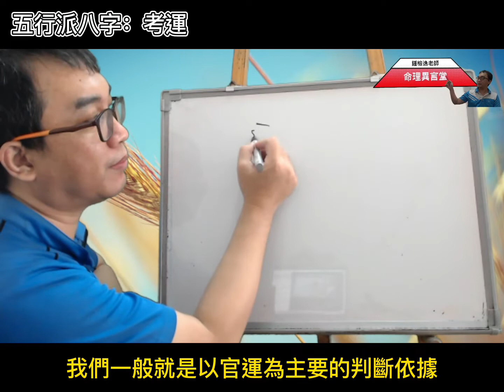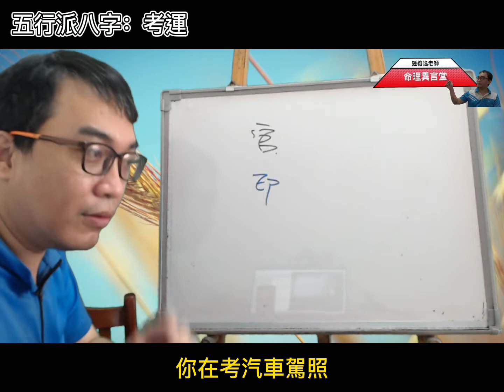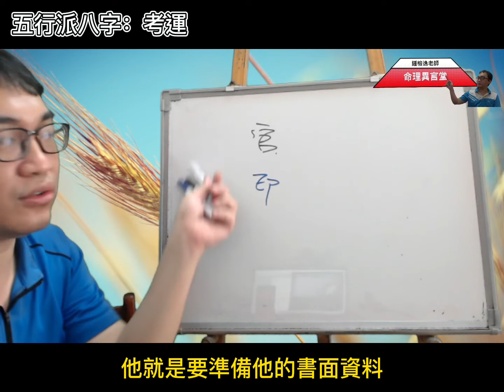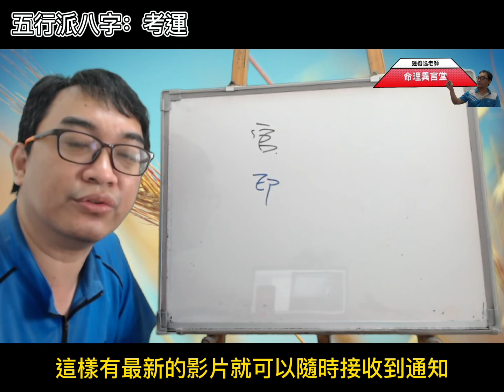五行派八字：考運(可开字幕，简体)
考運：
考試有什麼樣的區別？
服務項目(先預約)
3.八字批命(流年)3600、取名3600、勘宅12000、姓名鑒定500
4.Line：s12860990、微信：s12860990
7.服務地點：高雄市大社區萬金路82-7號(楠梓火車站前的旗楠路一路直走便可看見萬金路)